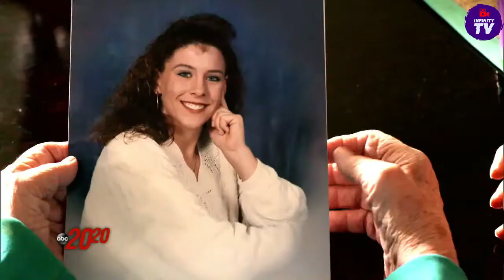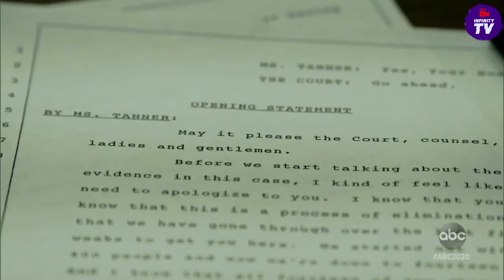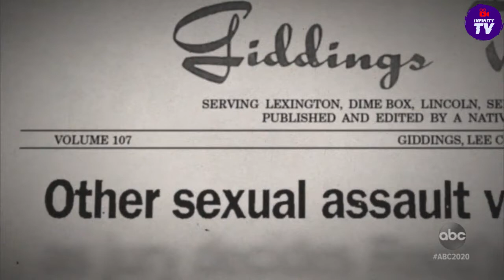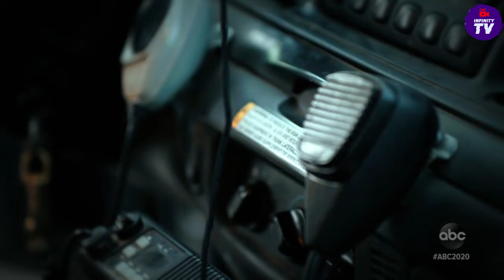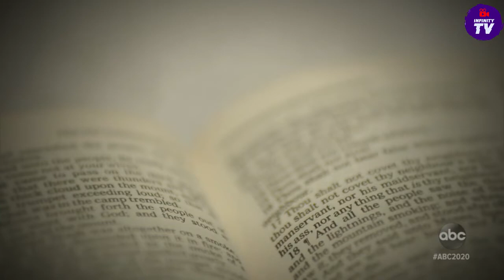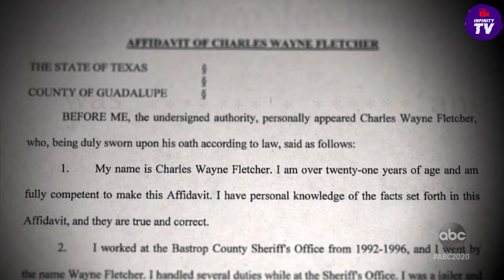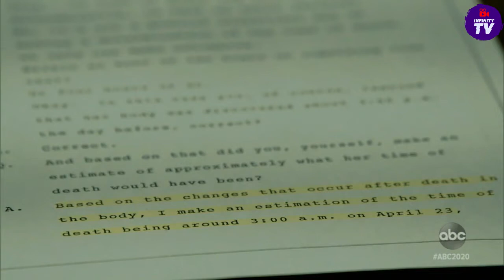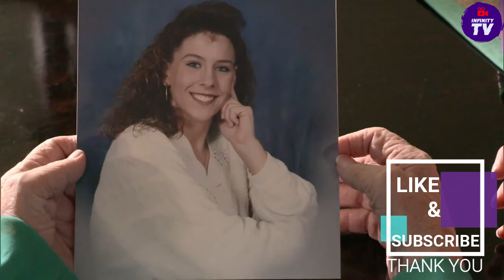Stacey Stites: The Girl in the Pines l 20/20 l PART 6 - 11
Rodney Reed attempts to clear his name and overturn his conviction for a 1996 murder.

CREDITS: ABC 2020
Stacey Stites: The Girl in the Pines l 20/20 l PART 6